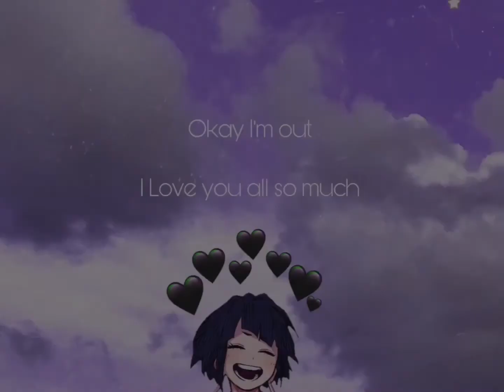An announcement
I’m glad that my channel is growing and I want to satisfy all of you guys supporting me so I hope you guys will be fine with this change